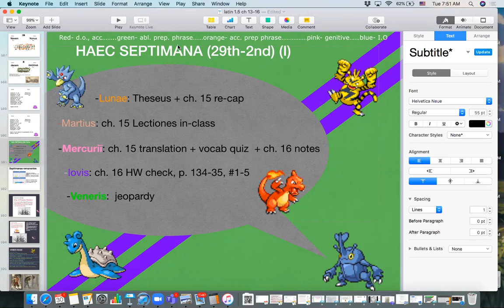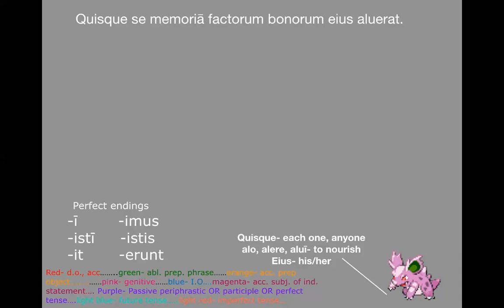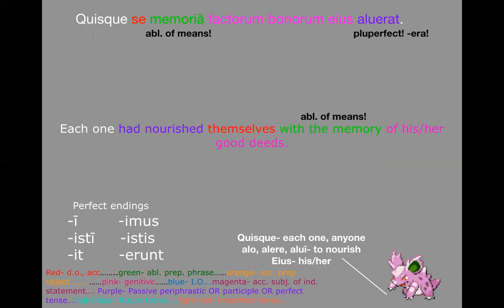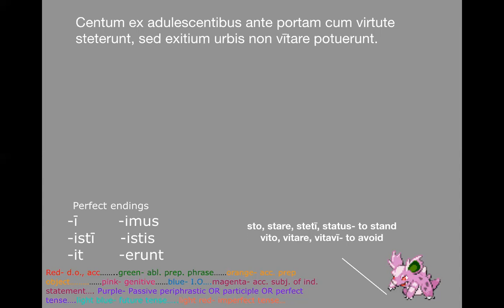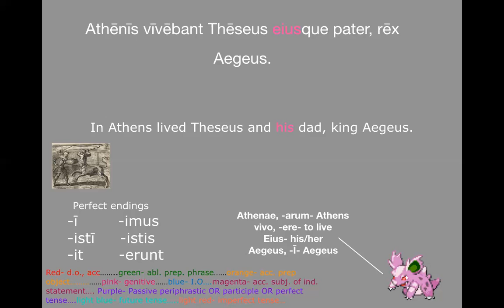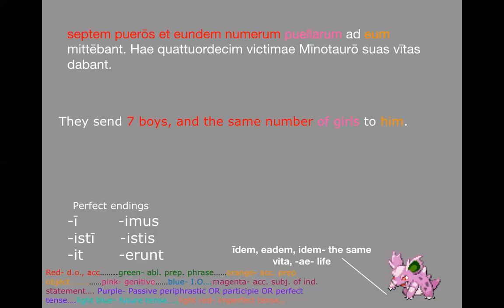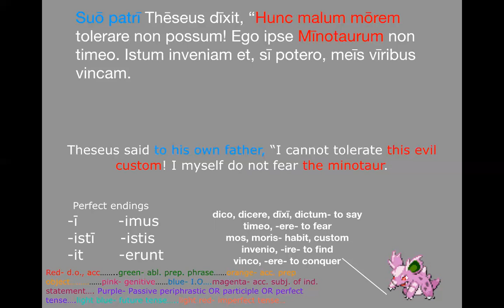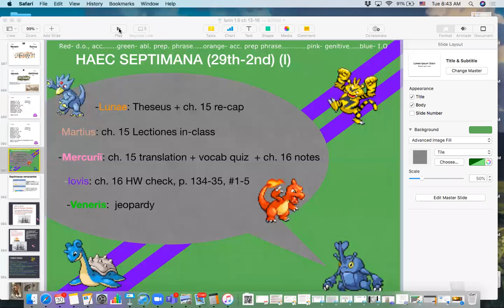Latin 1.5 Tuesday 03-30